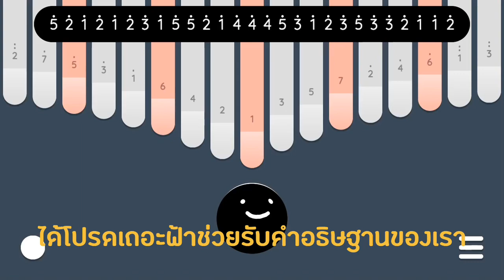Wish - Blackbeans kalimba cover เนื้อเพลง+โน๊ต